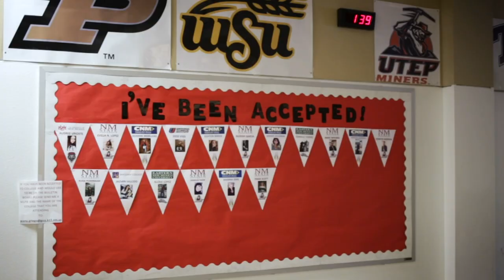Grants High & Los Alamitos Middle School 2019 Film Project (Short Version)